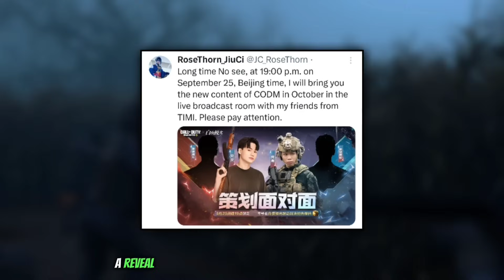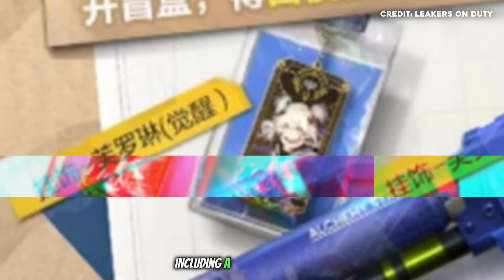*NEW* Season 9 Alien Theme! Huge Reveal Event + Free Collab Rewards + Redeem Code & More!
Credit: ‎@leakersonduty  & Jc_rosethorn

Redeem Code: CVHCZBZ5UE

Music Credit